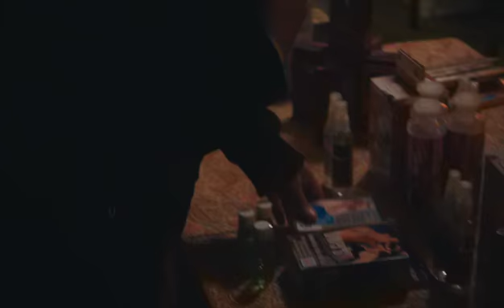Amy and Alex fight